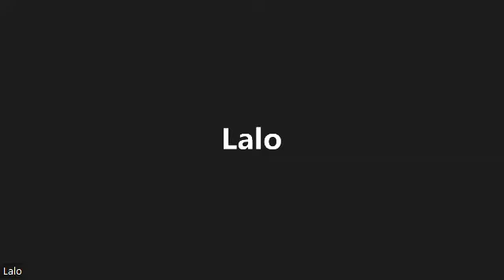TINCIÓN DE CÉLULAS EN ORINA - Taller práctico comparativo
En esta sesión con el Químico Eduardo Ramírez, podremos observar directamente muestras teñidas con algunos tipos de tinciones que se pueden utilizar para mejorar el estudio de las células del sedimento urinario.